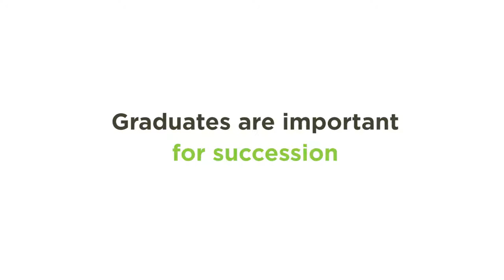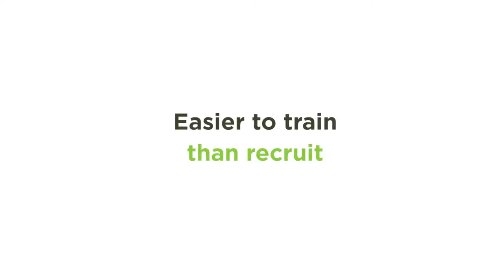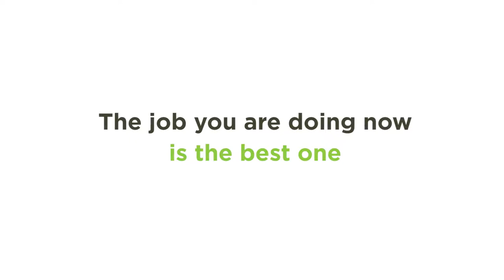FGC Leaders Series: Geoff Shaw, Saturn Group - Training Talent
Sharing business intelligence and some of the ideas that make FMCG businesses successful is the aim of this series of videos launched by the NZ Food & Grocery Council. There are some great leaders and thinkers within the FGC membership and idea is to have them sharing some of their insights which others in our industry can apply to their business. In the FGC Leaders Series, senior leaders talk about a range of issues such as health and wellness, sustainability, talent retention and workplace safety, as well as their philosophies, their views on the business climate, and latest trends.
Why Work in FMCG
This video features Geoff Shaw of Saturn Group.  Geoff is one of New Zealand’s most experienced recruiters, having been in executive recruitment since 1986. He talks about the importance of making sure companies are training up the right talent for senior roles and also the great career that FMCG can provide young people.